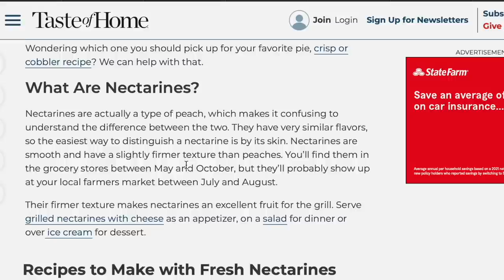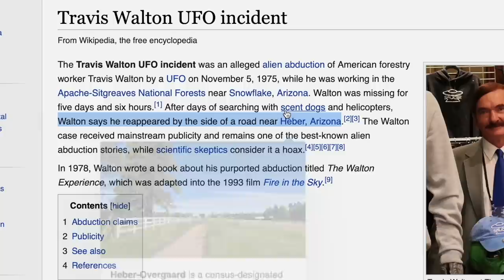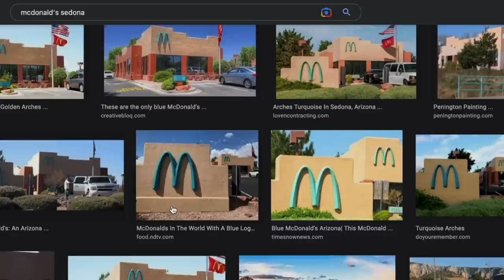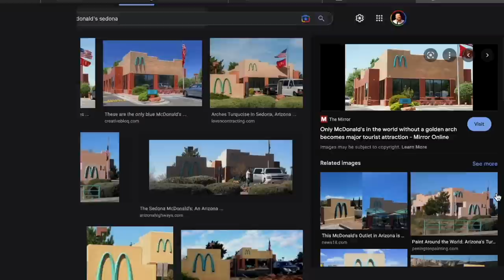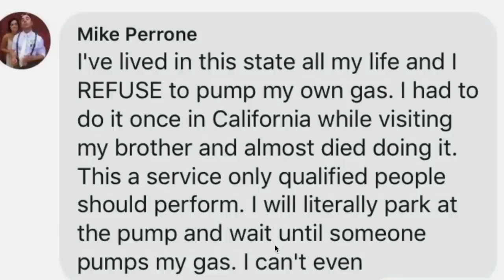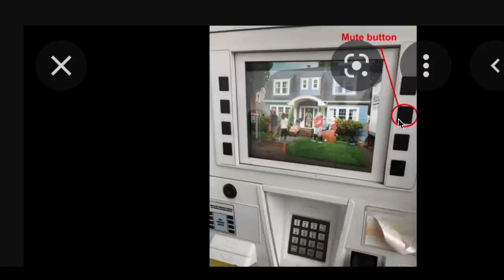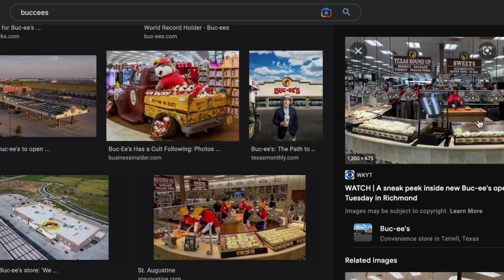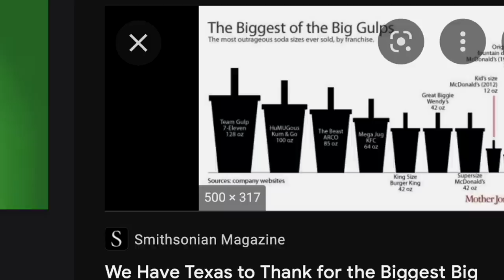Nateland | Ep #117 - Gas Stations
This week, Nate's back from Phoenix so the guys get an update on his new comedy special. Then they delve into the important topic of gas stations. Nate, Aaron, Dusty, and Breakfast debate gas station etiquette, pumping procedures, and the most popular items to buy at a convenience store.

0:00 - Post-special taping recap
17:00 - Comment Roundup
30:44 - Tea guy
50:00 - Gas Station, Petrol or Service Station?
1:01:10 - How does the gas pump work?
1:10:00 - Appreciate the moment
1:24:24 - No cellphones at the pump
1:30:25 - Buc-ee's love
1:39:30 - Most popular gas station products
1:50:30 - The future of gas stations
1:58:00 - Where we're at

● Download the PrizePicks app or go to PrizePicks.com to sign up and play daily fantasy sports!

* So if you want the BEST damn dress shirts money can buy, check out Mizzen+Main.